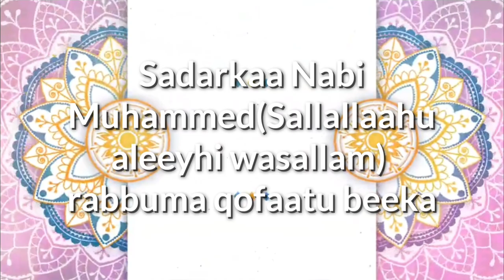Gorsa Jummaa! Sadarkaa Nabii ﷺ Rabbuma qofaatu beeka. godhaa maatii tahaa. Like & Share.